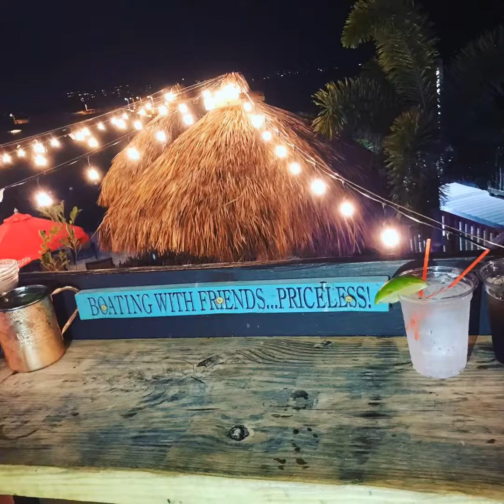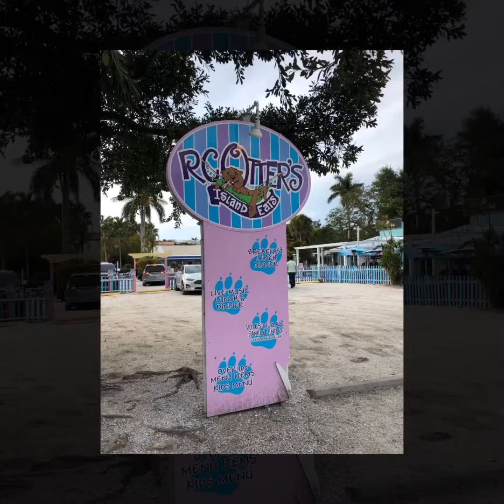Captiva Island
Really fun trip with some great friends! The Dolphins were amazing!!!